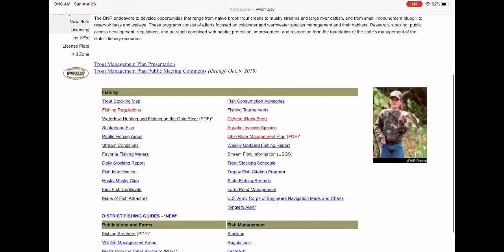How do you find a list of FISHING TOURNAMENTS in WEST VIRGINIA?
In this video I show you where to go and how to find the list of WVDNR Permitted fishing tournaments scheduled throughout the year!